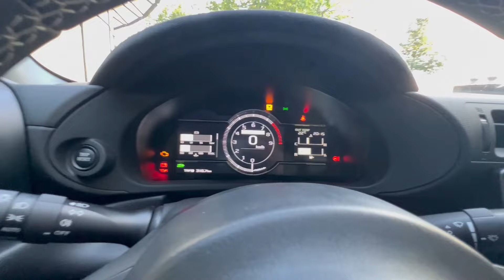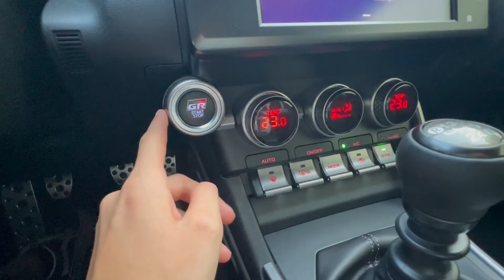Toyota GR86 Drift Force Edition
In Zusammenarbeit mit Gazoo Racing Switzerland und dem Drift Force Team wurde eine special Edition des Toyota GR86 limitiert auf 86 Stück lanciert.
Basierend auf dem Sport + Modell mit handgeschaltetem Getriebe.